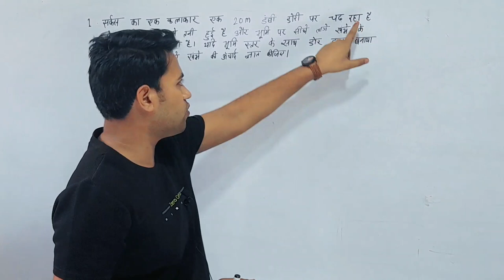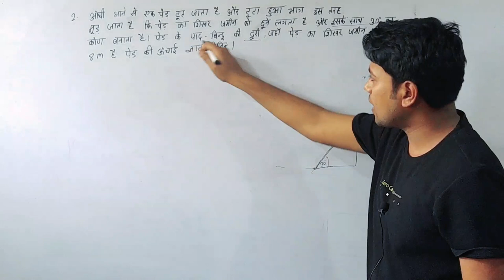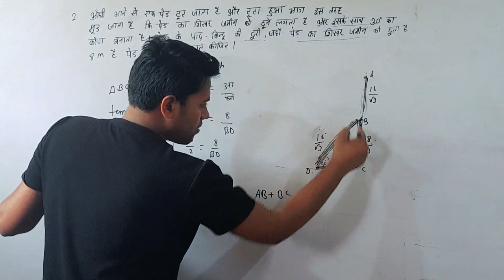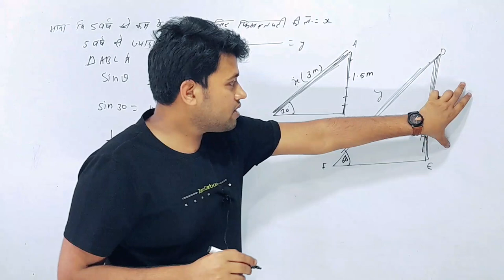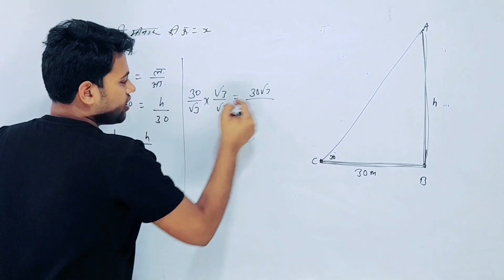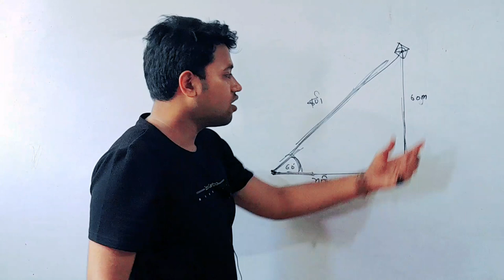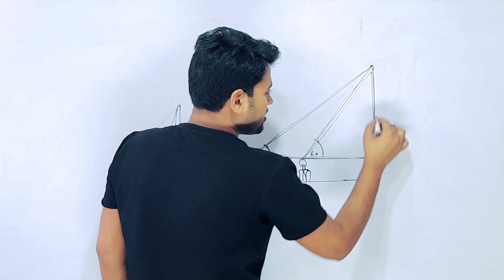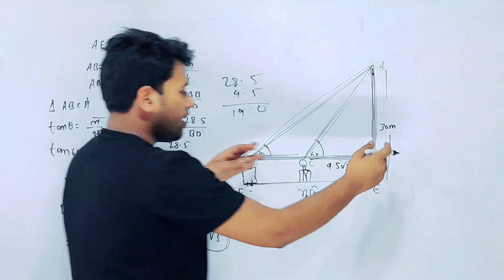Class 10 Maths Chapter 9 | ऊँचाई और दूरी | Height and distance class 10 | Trigonometry by Amit Sir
Class 10 Maths Chapter 9 | ऊँचाई और दूरी | Height and distance class 10 | application of trigonometry class 10 by Amit Sir

Biharboard maths class 10 in hindi
10th class maths chapter 9 Height and distance
Class 10 maths by Amit sir
Height and distance by Amit sir
Some application of trigonometry class 10
10th class maths in hindi